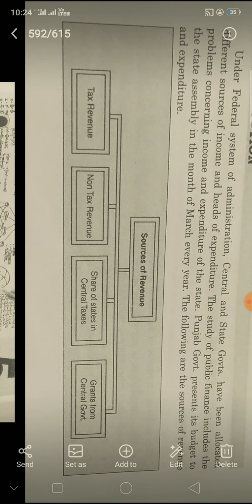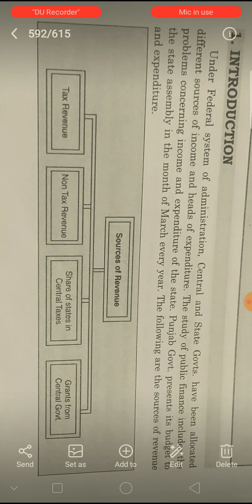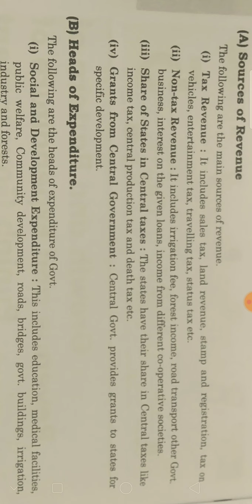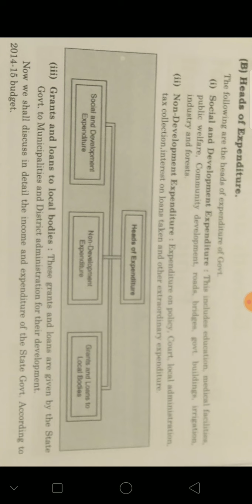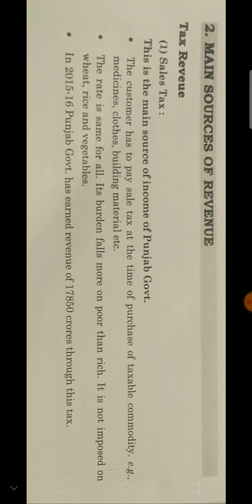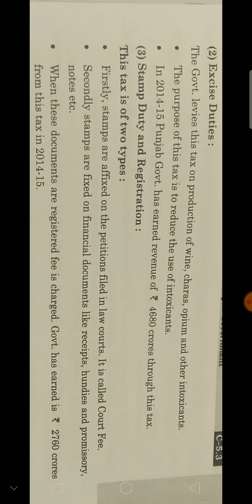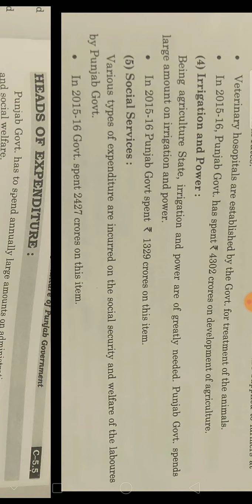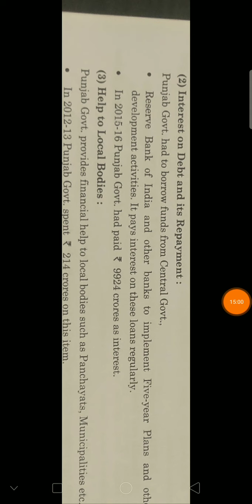Govt.Revenue and expenditure